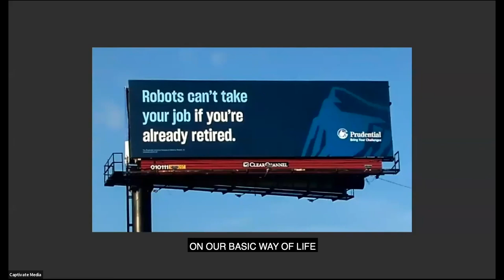The Future of AI/ML and Robotics - Peter Haas | TECHByte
What impact will AI/ML and robots have in the future? Watch as Associate Director of Humanity Centered Robotics at Brown University Peter Haas answers this question.

Peter Haas is the Associate Director of the Brown University Humanity Centered Robotics Initiative where he helps in research on AR, VR and MR interfaces for robots, MR shared mental models with robots, social robotics for the elderly, UAV autonomy, Moral norms in AI, and some peripheral pick and place and motion planning work. He was the Co-Founder and COO of XactSense, a UAV manufacturer working on LIDAR mapping. Prior to XactSense, Peter founded AIDG – a small hardware enterprise accelerator in Haiti and Guatemala.  Peter has received both TED and Echoing Green fellowships. He has been a speaker at TED Global, The World Bank, Harvard University and other venues. He holds a Philosophy B.A. from Yale.